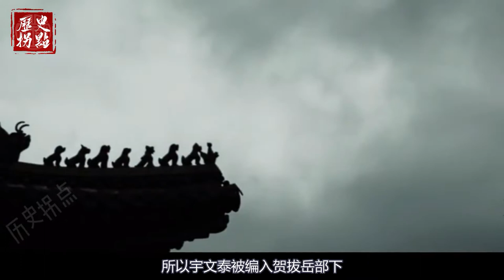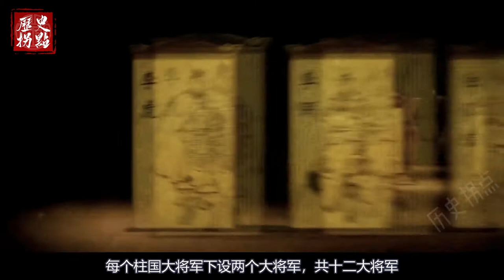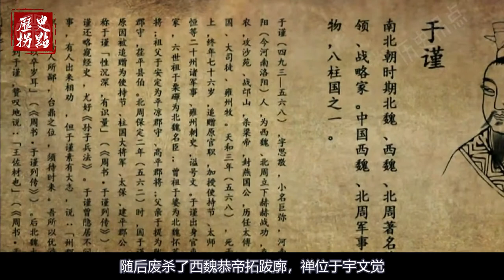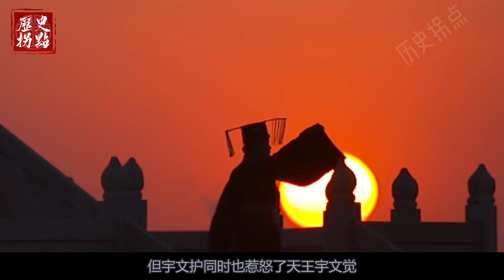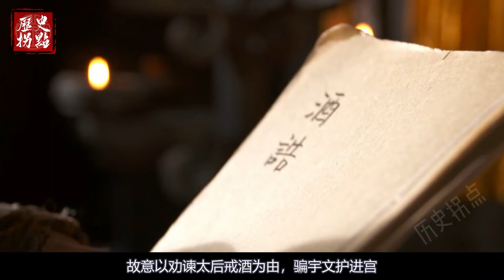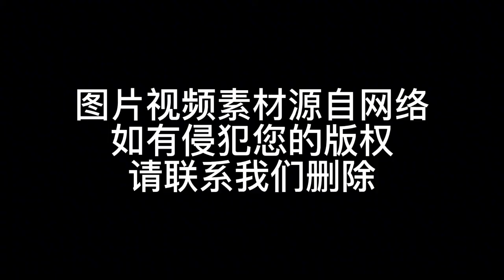宇文泰后人的北周，为何能攻灭北齐统一北方？孕育隋唐三百年帝国